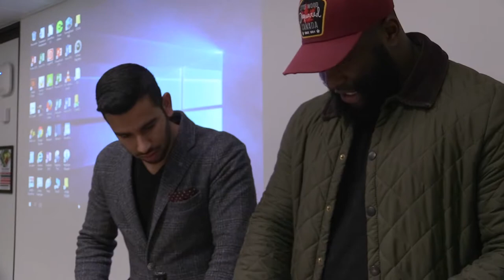The Road to Legacy - Dr. Mohammed Rahman - Creating Legacies Eps 2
Mohammed Rahman is a Lecturer in Criminology, and has been at Birmingham City University within an academic capacity since 2008.  In 2017, Mohammed was awarded his Ph.D.  His Ph.D level research entitled: “Ballers and Killers: making sense of homicide in the context of organised crime within the West Midlands, England", investigated the nature, extent and meaning of fatal violence within various organised crime groups.  In doing so, Mohammed investigated four high-profile cases of organised crime and spent three years observing various aspects of Birmingham's criminal underworld.

Today Craig decided to introduce the community to the man who inspired by his journey!!

If you want to know more about Dr Rahman’s work, visit his